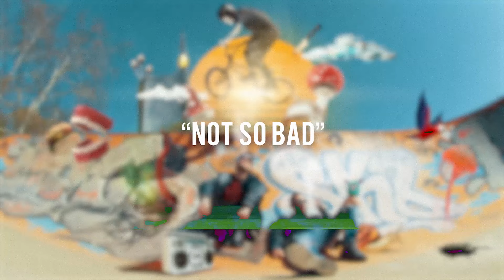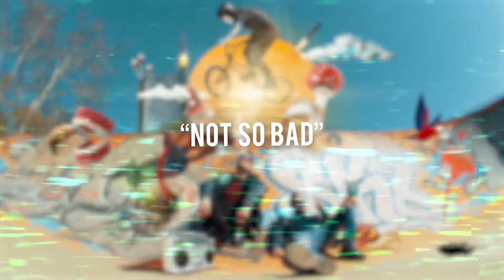The Melodyst - Not so bad - Traxtorm 0197 [Hardcore]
The Melodyst - Not so bad
Official release available for streaming and download on all the music platforms

Release date: 27/04/2018
Label: Traxtorm - TRAX0197
BPM: 190